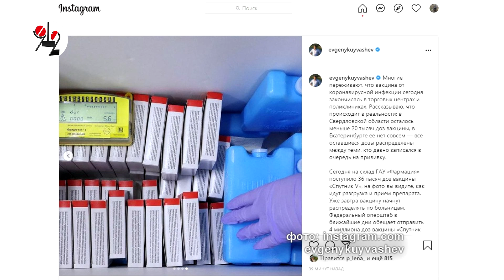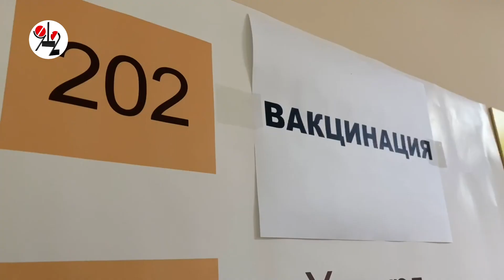Обязательной вакцинации не будет. Пока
В Екатеринбурге вакцины от COVID-19 нет вообще, но в ближайшие дни она появится: власть решила попридержать  коней, пока область не получит нужные дозы